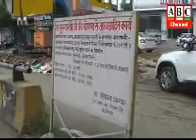ABC Channel Azamgarh News 02.08.17